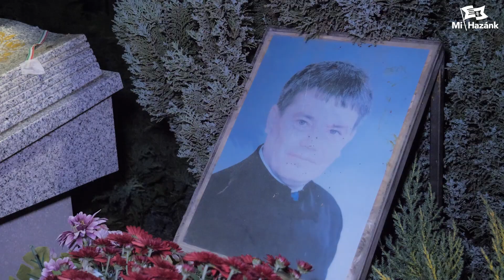Minket vegzált a karhatalom a bűnözők helyett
Több mint egy órás késéssel tudtuk csak elkezdeni az olaszliszkai megemlékezésünket, Szögi Lajos tanár úr meglincselésének 15. évfordulóján, mert a hatalmas erőkkel kivonuló rendőrség hosszasan vegzált minket. A fáklyás felvonulást is betiltották, a statikus rendezvényre azonban engedélyt kaptunk, tehát a teljesen törvényes, bejelentett és engedélyezett megemlékezésünket nem engedték időben elkezdeni.

(Köszönettel fogadunk bármilyen összegű támogatást, amellyel a videóink készítéséhez és hirdetéséhez járulhattok hozzá)

A Mi Hazánk hírlevelére a honlapunk főoldalán (mihazank.hu), jobb oldalt tudtok feliratkozni.